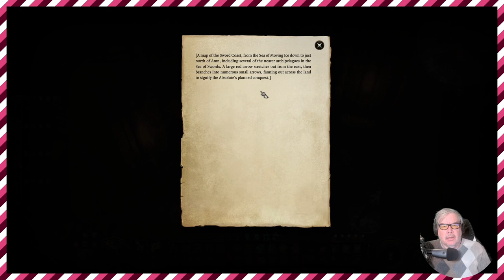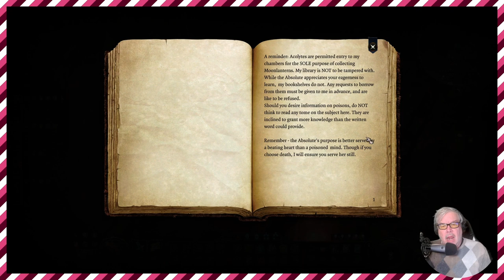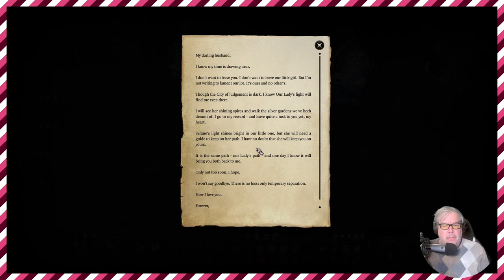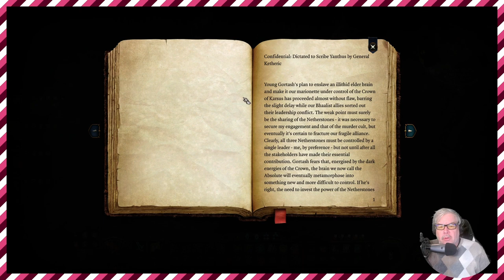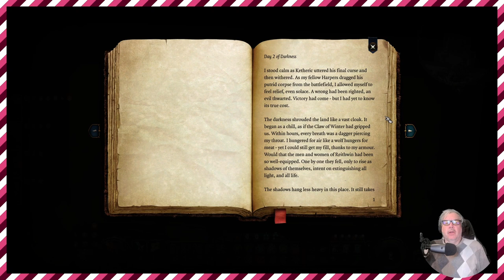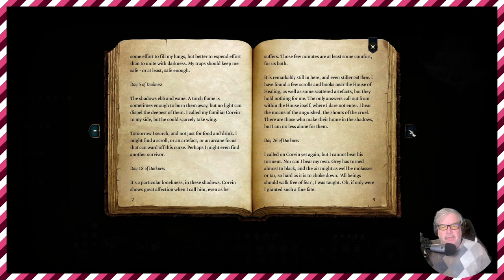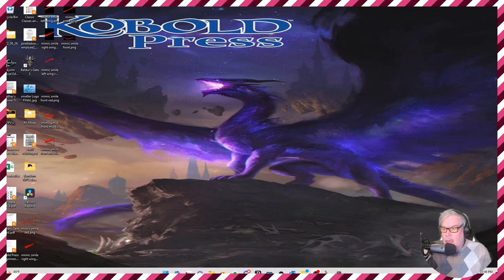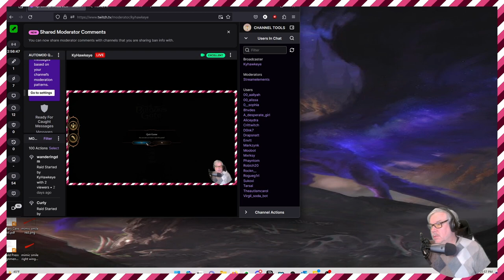The Legend of Ben de'Mustaine, Episode 22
Tonight on The Legend of Ben de'Mustaine, we continue our search inside Moonrise Towers as we search for where the elusive artifact The Nightsong is hidden.  Seek and ye shall find...right?